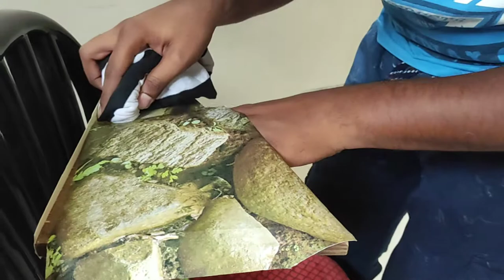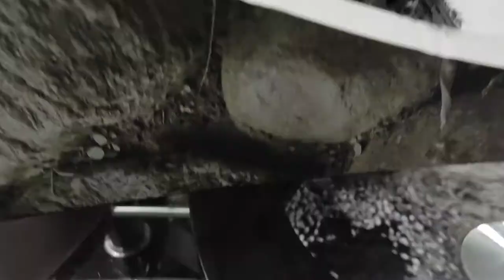DIY Laptop Cooling Pad | Wood Work | Made from the Waste Wood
A Simple Laptop Cooling Pad DIY made from the waste wood,
Specifically
* 2 Identically Dimensioned (Similar Dimension) Triangle
* 2 Identically Dimensioned Rectangular
* Cooling Fan (from a waste SMPS)
* A Spare USB Cable
* Decoration Item (Paint, Wallpaper, Mica and Iron Straps)